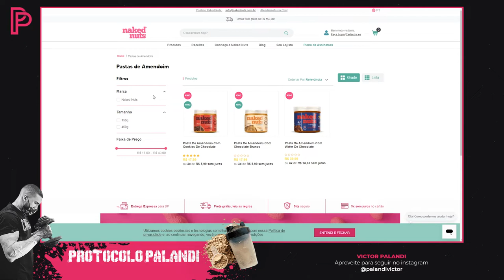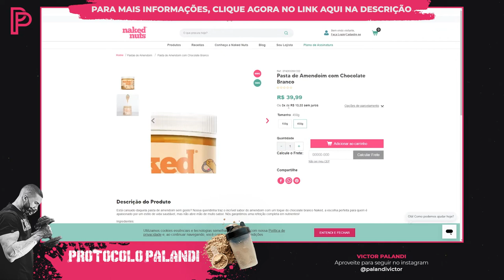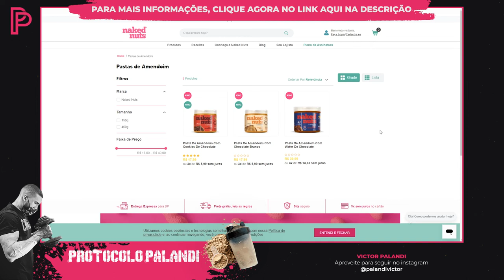Pasta de Amendoim Naked Nuts é boa? Compensa?